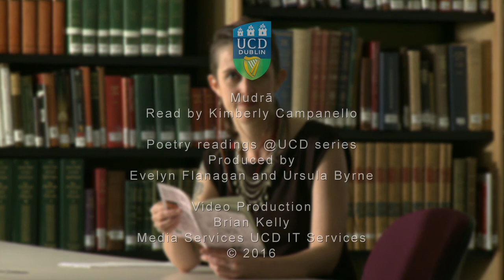Kimberly Campanello reading her poem "Mudrā".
Poet Kimberly Campanello reads "Mudrā", from her book "Hymn to Kālī", in the UCD Special Collections Reading Room. Part of the Irish Poetry Reading Archive.